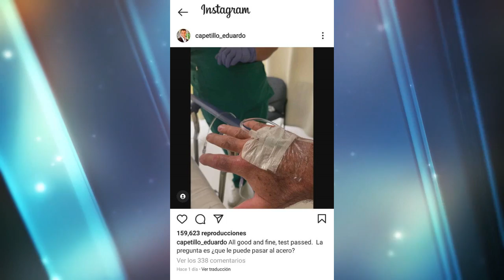Juan Pablo Medina PIERDE una pierna por Trombosis | Larry Hernández da POSITIVO a COVID-19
El mejor resumen de los espectáculos con Maritza Baltazar, que nos platica del Día de JenniRivera, cuándo se instauró este día, y un poco de lo que realizó como cantante y filántropa. Además su ex esposo EstebanLoaiza podría salir de prisión y ser deportado.

El actor JuanPabloMedina lamentablemente tuvo que perder su pierna tras ser diagnosticado con una trombosis; se encuentra estable. Otro que tuvo que ser hospitalizado fue EduardoCapetillo.